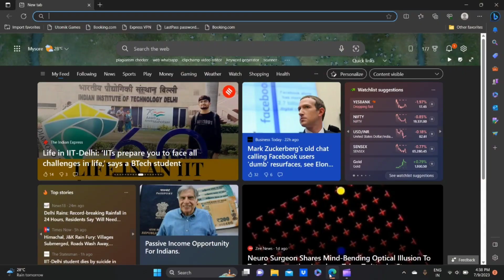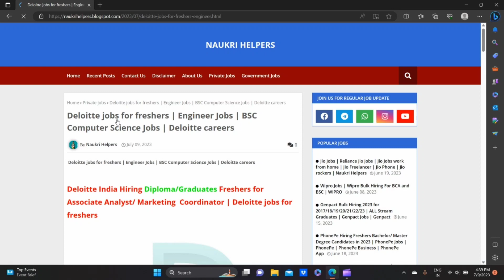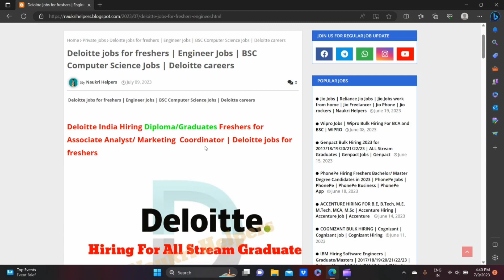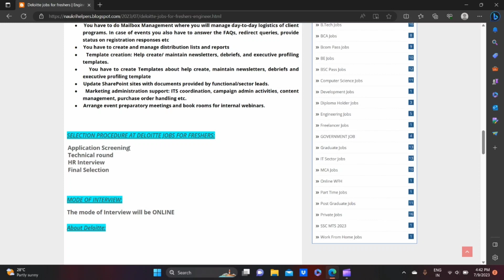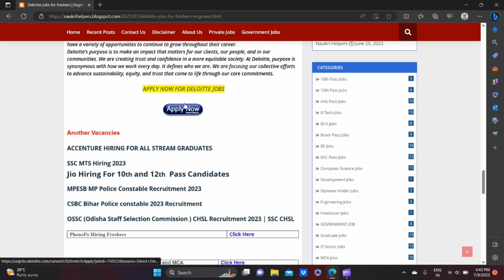Deloitte Hiring 2023 | Deloitte jobs| IT Jobs | Engineer Jobs | BSC Computer Science Jobs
Deloitte Hiring 2023 | Deloitte jobs| IT Jobs | Jobs | Engineer Jobs | BSC Computer Science Jobs | Deloitte

Deloitte Hiring for DIPLOMA and GRADUATE Candidates | Engineer Jobs | BSC Computer Science Jobs

Deloitte jobs for freshers | Engineer Jobs | BSC Computer Science Jobs | Deloitte careers

Deloitte India Hiring Diploma/Graduates Freshers for Associate Analyst/ Marketing  Coordinator | Deloitte jobs for freshers

Are you searching a good job? If yes, then your wait is over. The Naukri Helpers has brought the latest job notification and it is the best you can get. The Deloitte India is hiring Freshers for the role of Associate Analyst/ Marketing Coordinator where Diploma Holders/ Graduates are eligible for Deloitte Hyderabad location. So, those candidates who will meet the required qualification are encouraged to review that details and submit their application for requirement in 2023.

Here we come with a latest job opening or we can say it the best opportunity for you.
If you are a Fresher looking for an opportunity Please find below from Naukri Helpers Page.

*ACCENTURE is hiring for SYSTEM AND APPLICATION SERVICES ASSOCIATES*

*Location: Bangalore*
*Qualification: Graduates  except Technical Field*

*BEST WISHES*
*Team NaukriHelpers*